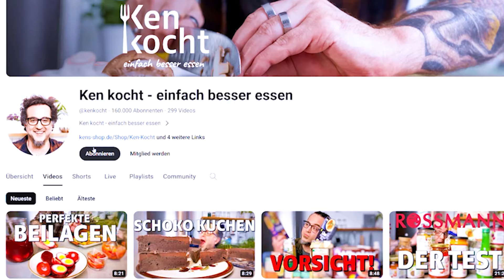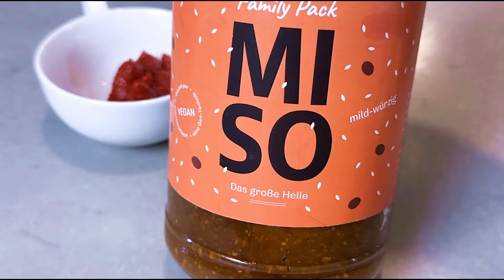SUCHTGEFAHR 😱 BAKED BEANS und frittierter Reis 😱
Heute zeige ich Euch Baked Beans mit BBQ Champignons und dazu gibts frittierten Reis.

Euer Ken.

Zutaten:

Baked Beans:
500g Bohnen
BBQ Pilze
2 TL helles Miso
2 EL Tomatenmark
2 Zwiebeln
4 Knoblauchzehen
300-400ml Tomatenpasata
Thymian nach Geschmack
1 EL Sojasauce
1 EL Ahornsirup

BBQ Pilze:
2 TL dunkles Miso
3-4 TL Ahronsirup
1 TL Rauchpaprika
2 EL Wasser
400g Champignons
Olivenöl
4 Knoblauchzehen

Frittierter Reis:
500g gekochter Reis (Suhi oder Basmati)
Olivenöl
2 Zwiebeln
4 Knoblauchzehen
1 Karotte
handvoll TK Erbsen
handvoll Mais
1 TL geilen Scheiß
1 EL Soja Sauce
handvoll gerösteter Sesam
1 TL geröstetes Sesamöl